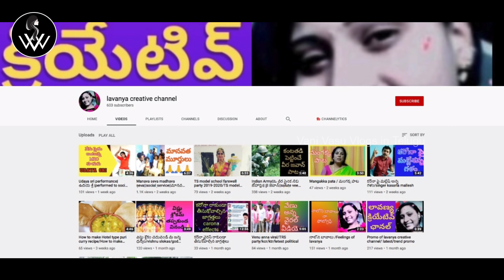Best home remedy for split ends...//home made hair pack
vani vasu vlogs in telugu...